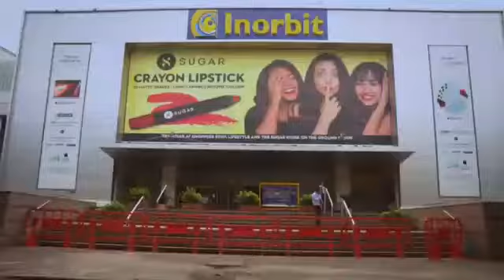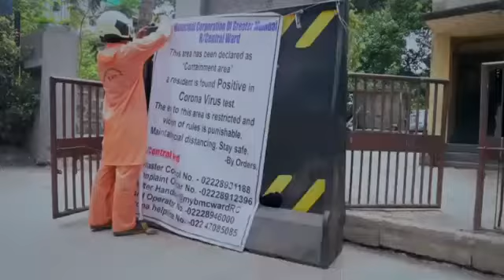मुंबई का हुआ हाल बेहाल , ऐसा आया कॉरोना काल 6 जुलाई 2020 Vedpal Dhingya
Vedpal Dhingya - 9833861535